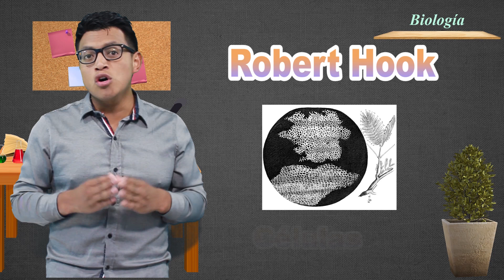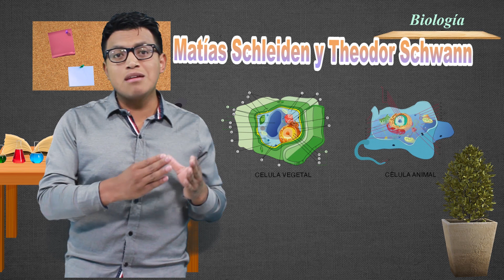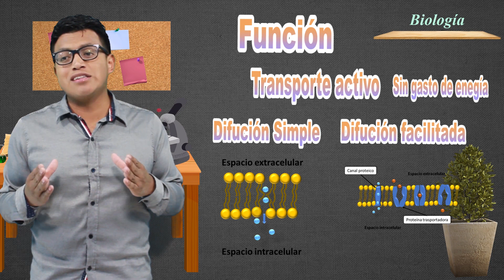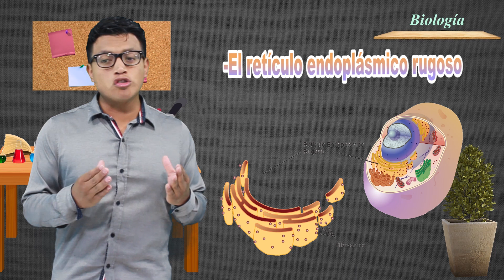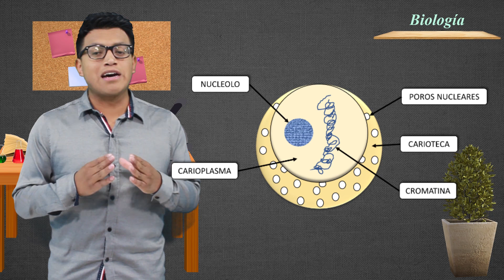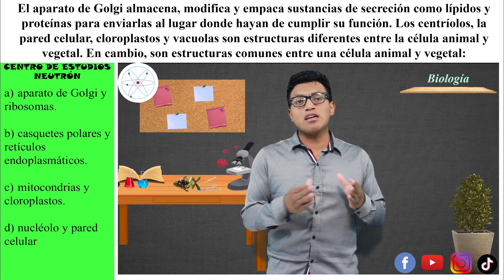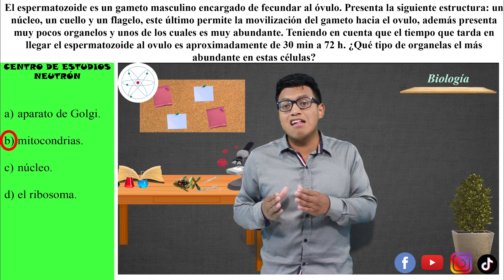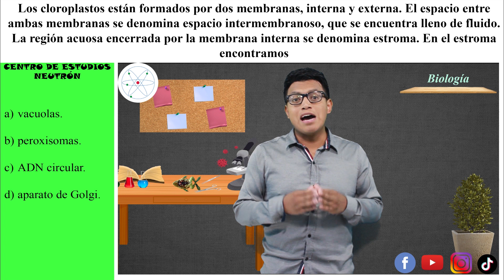03 B. La célula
Neutroncito aprendamos juntos.